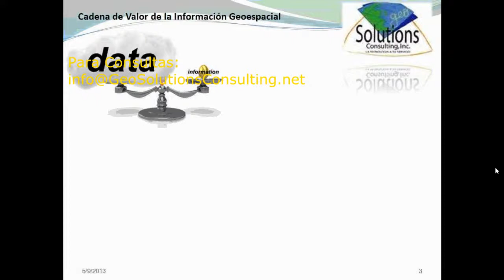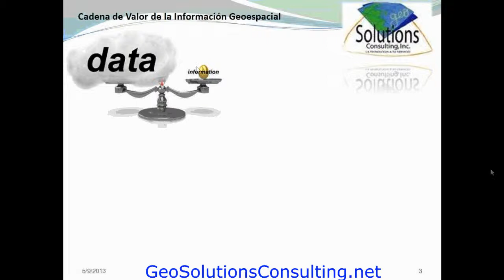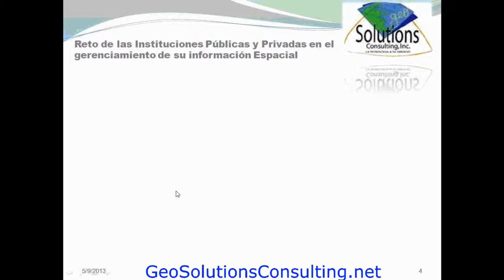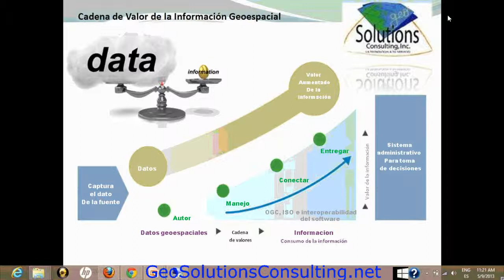Webminar clip Valor del Dato mayo13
Un dato adquiere mas valor en la medida que es trabajado y procesado para obtener mas información.  Así mismo en la medida que es compartido y se hace disponible a mas personas.